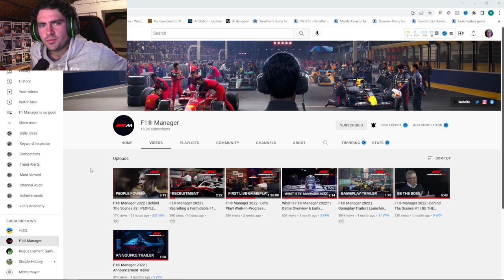Reacting to this INSANE f1 manager news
F1 manager dropped a new video with very cool info we take a look at that in this video